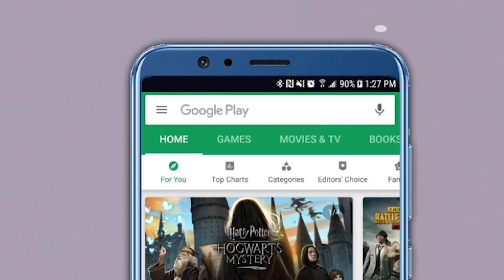"मोदींच्या मनात तसं काही नसेलही, पण...." महाराष्ट्राला मिळणाऱ्या वागणुकीवर संजय राऊतांची शंका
शिवसेनेचे खासदार संजय राऊत यांनी महाराष्ट्रामध्ये सध्या निर्माण झालेल्या आरोग्य विषयक सेवांच्या तुटवड्यावरुन राजकारण करणाऱ्यांवर निशाणा साधला आहे. मुंबईमध्ये पत्रकारांशी संवाद साधताना राऊत यांनी पंतप्रधान नरेंद्र मोदींनी नुकतच देशाला उद्देशून केलेल्या संबोधनाच्या हवाल्याने राजकीय हेतू मनात ठेऊन महाराष्ट्रातील जनतेच्या जिवाशी खेळू नका असा सल्ला कोणाचाही थेट उल्लेख न करता, ‘झारीतले राजकीय शुक्राचार्य’ असं म्हणत दिला आहे.